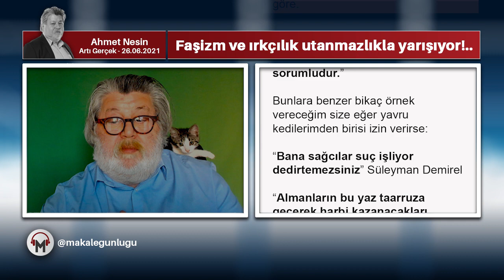Faşizm ve ırkçılık utanmazlıkla yarışıyor!.. – (Ahmet Nesin)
Böyle bir yarış varsayın kafanızda, faşizmi ve utanmazlığı ilk anımsadığınız dönemlere gidin ve bugüne kadar anımsadıklarınız bir kenara koyun, o zaman ikisinin de nasıl içiçe geçtiklerini göreceksiniz. Sonra yarıştırın ikisini, hiçbir zaman birbirlerini geçemeyeceklerini göreceksiniz, saliselik zamanlarda biri diğerinin önüne geçse de siz bunu asla fark edemeyeceksiniz.
Meşhur komutanlardan biri olan Sabri Yirmibeşoğlu yaptığı bir açıklamada “6-7 Eylül de bir Özel Harp işidir. Muhteşem bir örgütlenmeydi. Amacına da ulaştı.” dedi bir televizyon söyleşisinde. Bu olayın sonucunda Aziz Nesin, Kemal Tahir, Asım Bezirci, Hasan İzzettin Dinamo gibi yazarlar idam cezasıyla yargılandılar. İşin içinde hem faşizm ve ırkçılık, hem de utanmazlık başabaş gidiyor.
Bunlar durup dururken olmuyor tabi ki, Sabri Yirmibeşoğlu Alparslan Türkeş’in en sevdiği öğrencilerinden birisi. Türkeş ırkçılık ve Turancılıktan hapis yatıp ABD’de kontr-gerilla eğitimi aldıktan sonra Türkiye’deki ilk öğrencilerinden birisi Yirmibeşoğlu. Konuşmasına “Eğer bir yerde halkın galeyana gelmesini bir mukavemet hareketini göstermesini arzu ederseniz sizin saygın değerlerinize düşmanın, karşı tarafın bir şey yaptığını, küçültücü hareket yaptığını gösterirseniz, halkı galeyana getirirsiniz. Özel Harp'te bir kural vardır; halkın mukavemetini artırmak için düşman yapmış gibi bazı değerlere sabotaj yapılır. Bir cami yakılır. Kıbrıs'ta cami yaktık biz. Cami yakılır mesela” diye devam ediyor Yirmibeşoğlu.
12 Eylül darbesinin önemli komutanlarından birisi olan Bedrettin Demirel Milliyet Gazetesi’nde Yener Süsoy’la yaptığı söyleşisinde “12 Eylül'ün geç yapıldığına inanıyorum. Arkadaşlarımın çoğu 'Tam olgunlaşsın, millet tarafından tasvip edilsin' dediler. Bana kalsaydı en az bir yıl önceden yapardım. Bir yıl çok kan aktı” diyerek kendince nadir özeleştiri verenlerden birisidir ve gelecek nesillerin kendilerini lanetleyeceğini açıklamıştır. Kendince özeleştiri dedim, çünkü olanlara seyirci kalmak, bu sözleri darbenin hemen sonrasında söylememek de tam olarak faşizmi desteklemektir ve utanmazlıktır bana göre.
Aziz Nesin’in çok güzel bir sözü var: “İnsan yalnızca söylediklerinden değil, sustuklarından da sorumludur.”
Bunlara benzer bikaç örnek vereceğim size eğer yavru kedilerimden birisi izin verirse:
“Bana sağcılar suç işliyor dedirtemezsiniz” Süleyman Demirel
“Almanların bu yaz taarruza geçerek harbi kazanacakları muhakkaktır” Alparslan Türkeş’in Nihal Atsız’a yazdığı mektuptan alıntı
“Asmayalım da besleyelim mi” Kenan Evren
“Bu millet uğruna, ülke uğruna, devlet uğruna kurşun atan da yiyen de her zaman bizim için saygıyla anılır. Onlar şereflidirler...” Susurluk kazası sonrası Tansu Çiller
“Türkiye’de bulunan canlı bombaların isim listesi elimizde, ancak eylem yapılmadıkça tutuklayamıyoruz” Ahmet Davutoğlu
“HDP/PKK kamilen itlafı gereken bir siyasi haşere sürüsüdür” MHP genel sekreteri Semih Yalçın
“Deniz Poyraz PKK’nın kırsal katılım sorumlusu, şehirden dağa çıkmak isteyen PKK sempatizanlarını terör kamplarına sevk eden halkanın içinde yer alan milis işbirlikçidir” Devlet Bahçeli
“İzmir’deki provokatif saldırıyı kınadık, kınıyoruz ve benzerlerini de kınayacağız” Recep Tayyip Erdoğan
Sizler de aklınıza gelen konuşmaları yada olayları sıralayabilirsiniz, ortada bir gerçek var, o da FAŞİZM ve IRKÇILIK UTANMAZLIKLA YARIŞIYOR!..

Ahmet Nesin,
Ahmet Nesin Kimdir,
Ahmet Nesin Nerede,
Ahmet Nesin Artı Gerçek,
Ahmet Nesin son video,
Ahmet Nesin ustura,
Ahmet Nesin Sesli Makale,
Ahmet Nesin artı Tv,
Ahmet Nesin 15 Temmuz,
Ahmet Nesin Erdoğan,
Aziz Nesin,
Kemal Tahir,
Asım Bezirci,
Hasan İzzettin Dinamo,
Sabri Yirmibeşoğlu,
Alparslan Türkeş,
tansu çiller,
süleyman demirel,
kenan evren,
semih yalçın,
deniz poyraz,
devlet bahçeli,
recep tayyip erdoğan,
Bedrettin Demirel,
ahmet davutoğlu,
özel harp,